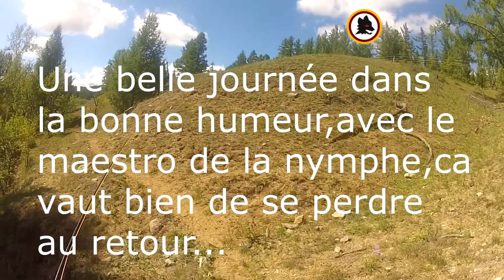BOUBIKON UTU ET PIAM CONSEILS DU MAESTRO EN DIRECT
Peche avec Piam,le maitre de la nymphe,lors d'un sejour en Mongolie,bonne humeur,conseils, et de beaux poissons !

Histoires de peche,aventures,conseils,tutos,photos et videos sur la peche et ses techniques.